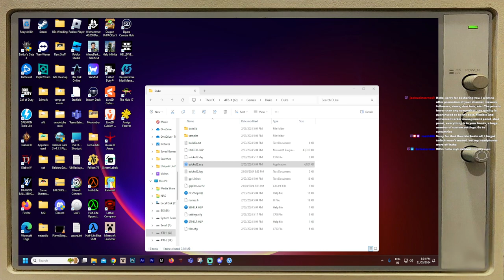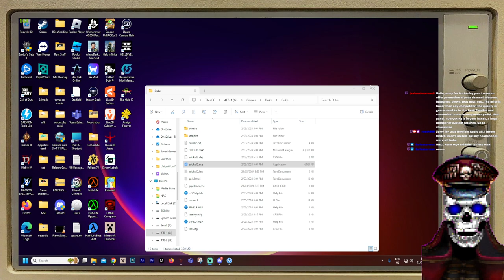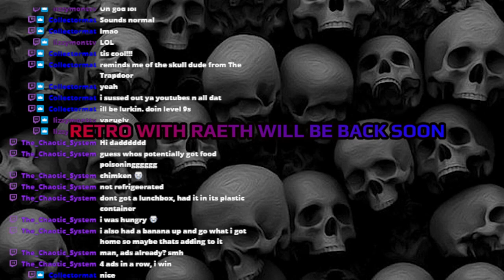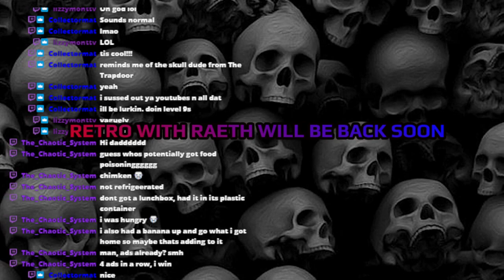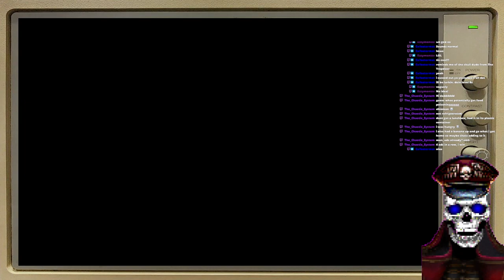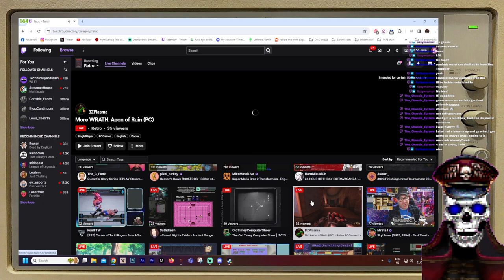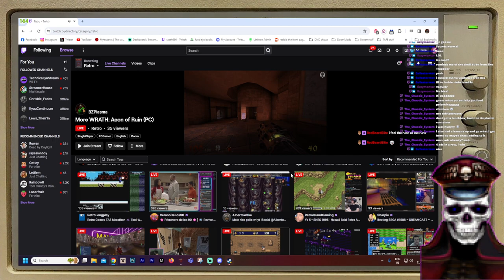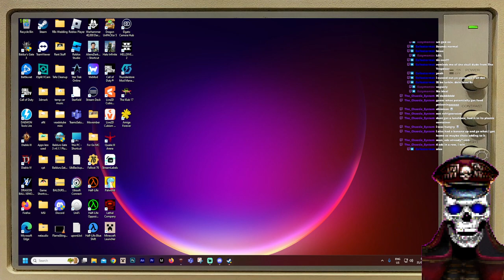Retro Stream #2 Duke Nukem 3d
Second Retro stream, streaming Duke Nukem 3d - Unedited VOD